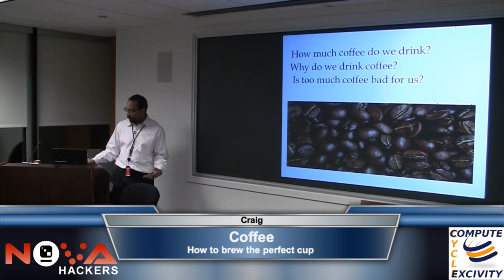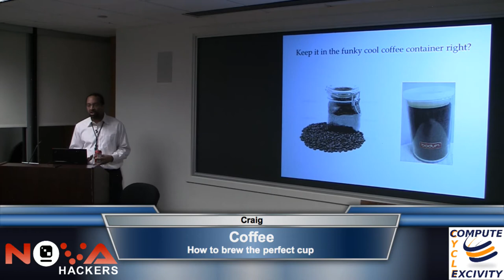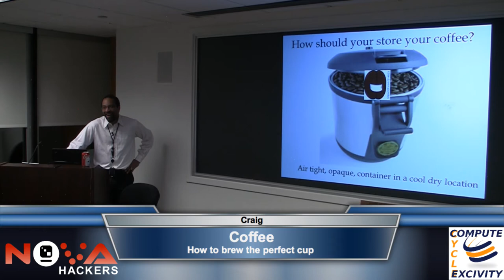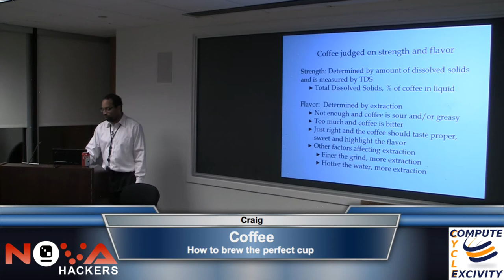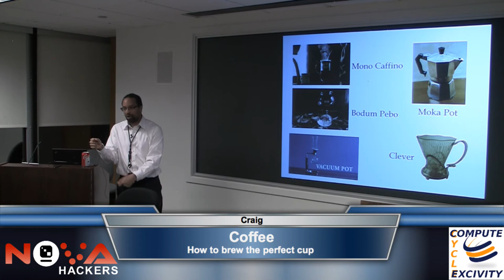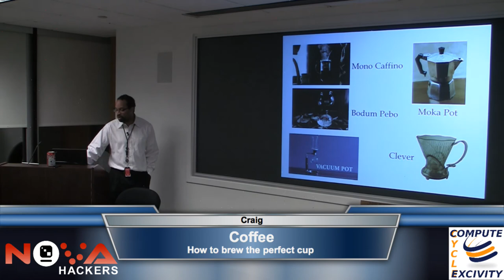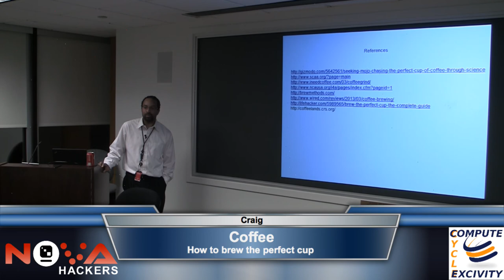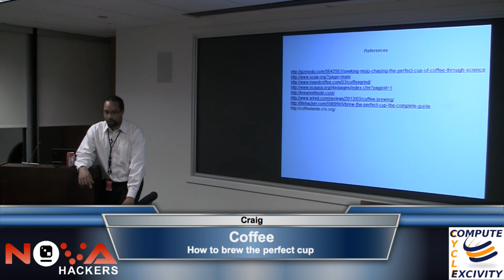NoVA Hackers talk #3